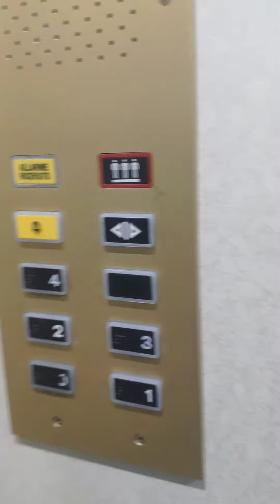Ascensore vintage della "Binetti" del condominio dove abita mia nonna - 29/11/2020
Ascensore vintage del condominio dove abita mia nonna - 29/11/2020